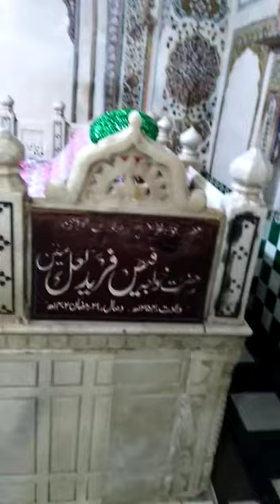Khawaja ghulam Farid family history short documentary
Video from Waseem Khokhar